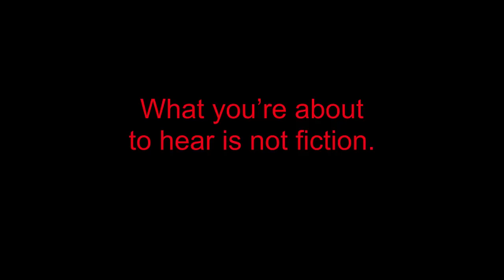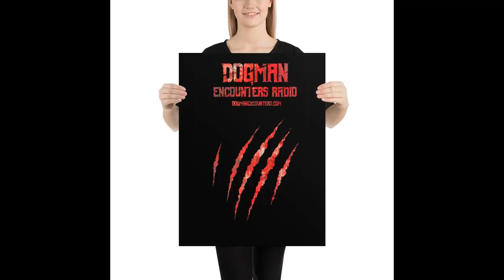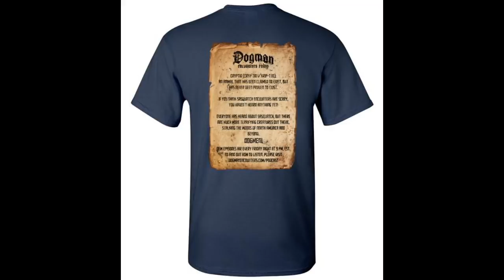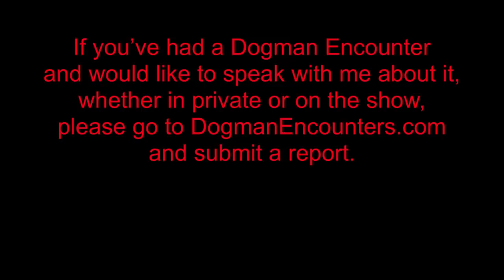Dogman Encounters Episode 345 (The Creature Came into my Bedroom and Bit Me!)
In 1997, tonight’s guest, Tori, decided to take her daughter on a week-long vacation to the Outer Banks of North Carolina. What should have been a fun, relaxing vacation turned out to be anything but, thanks to a Dogman that decided to make its presence known, on the night they arrived there. As if that wasn’t bad enough, years later, Tori was sound asleep, when all of a sudden, the sensation of being bitten jarred her out of a sound sleep. When she came to, she realized that it wasn’t her boyfriend’s dog that had come into her bedroom and bitten her. It was something much worse!